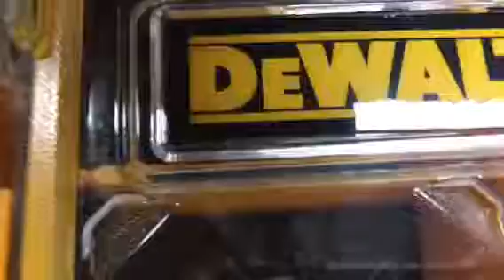DeWALT Fishing Tackle Storage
Here’s a quick glimpse at my tackle storage solution that has proven to be rock solid.